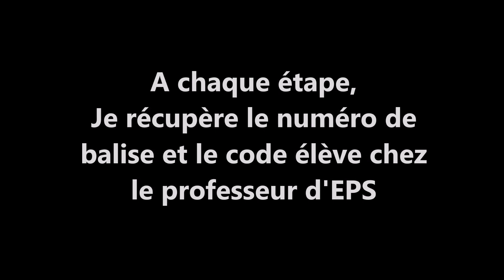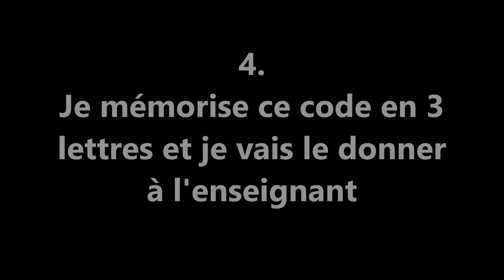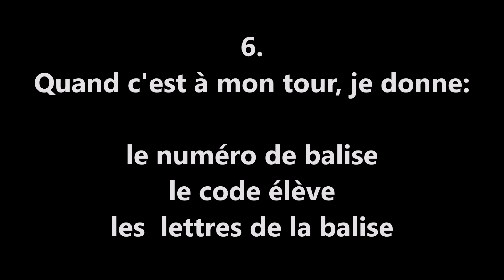Course d'orientation au collège reprise 2020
Cette vidéo présente le fonctionnement de l'activité course d'orientation au collège Louis Braille pour la reprise de juin 2020.